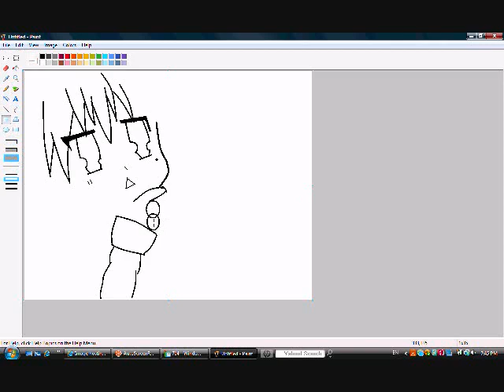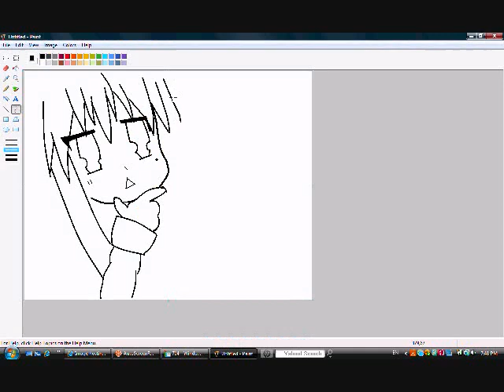Drawing Konata On Paint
Just as the title says!! :D
i accidentally slanted the picture, so i was like"CRAP!! I SLANTED THE PICTURE!!" so, i had to draw more parts than expected :-|
I REALLY LIKE THE WAY I DREW HER EYES!!! AND HER HEAD!! i kinda messed-up her hair, so...
AND i know i forgot to draw sum things, like the stuff inside her eyes...so im gunna make another video doing finishing touches ^_^